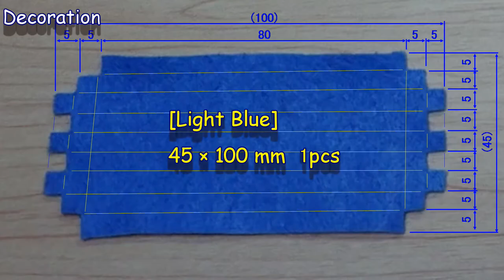[DIY Minecraft ] Llama - How to make a plush toy - Re-edit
I added the dimensions to cut the felt and re-edited it.

※ It is not Minecraft official product. Not approved by Mojang and has nothing to do with Mojang.